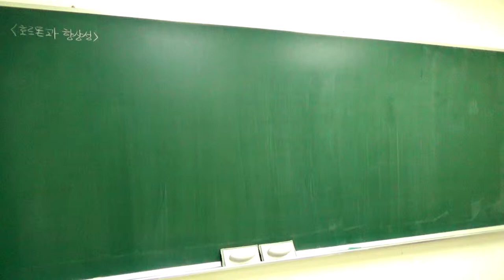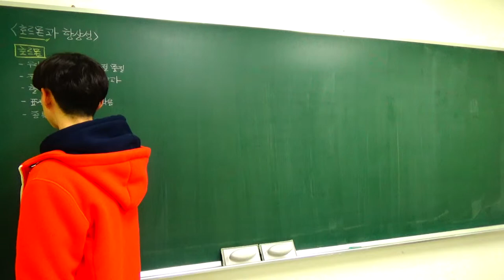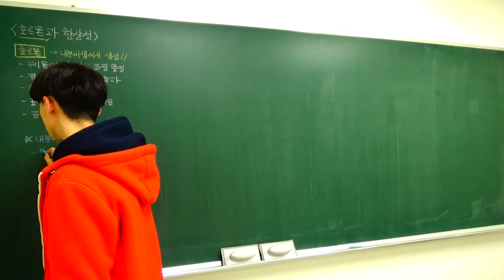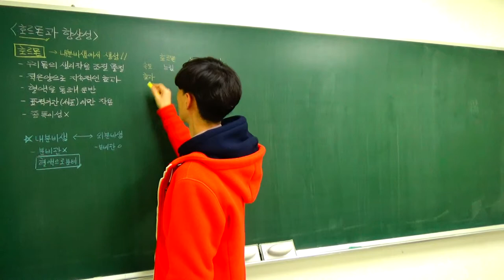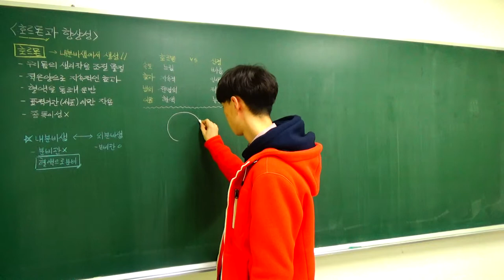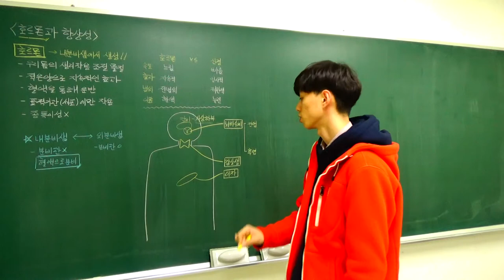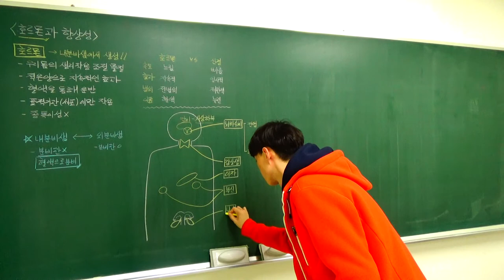중등과학 2 7 3 호르몬과 항상성 (1)